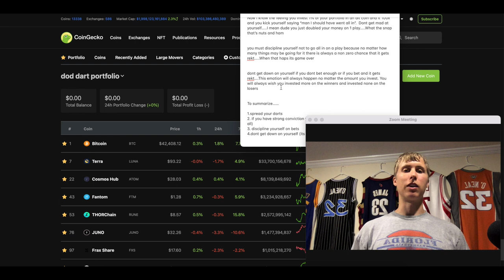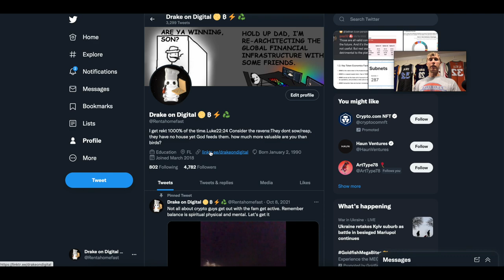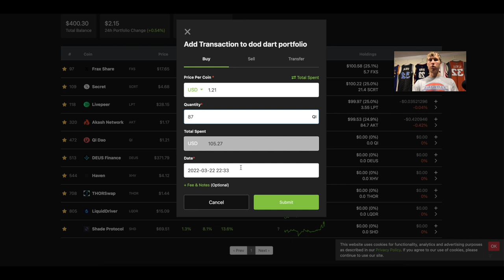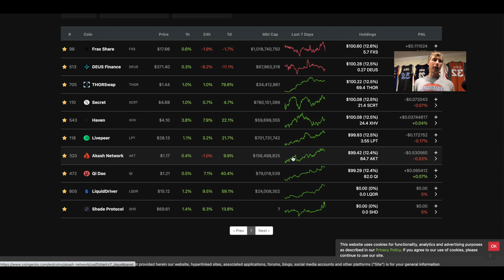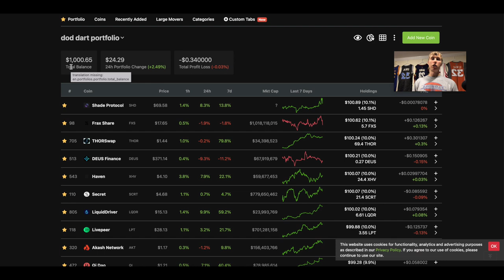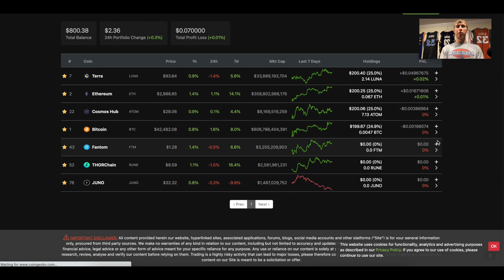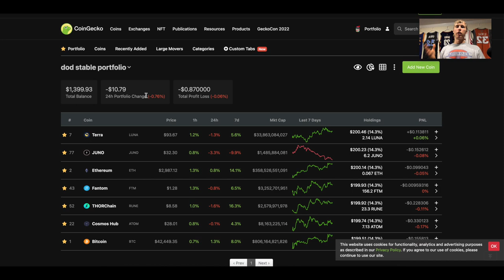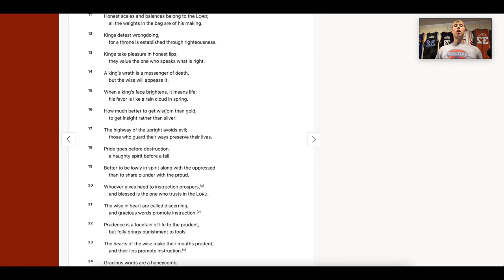Digi DART Strategy....Explained......1K to 10k Strategy 🔥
🔥 🔥 🔥 If you like strategies like this and want to see what Im doing and chat with other defi degens.

IN this video I explain the dart strategy how to turn 1k to 10k and how to spread risk and diversify portfolio

TOP CRYPTO BONUSES

► Celsius Network Free $50 BTC (code is 1449199a6c)

► Crypto.com $25+ Bonus (code is a8gpgad5ne)

►Hey! Try it using my code and you’ll get $30. KGZFFWS

►BTC    152DKZMb39HWfxoLvCtTVv8bStCCyHTpjP
►BSC  /  Avax / Fantom / CELO / Optimism / Arbitrum / Matic
  0x0e42d7887e4Dfd681Fe295BeC85729C0420E0ae0

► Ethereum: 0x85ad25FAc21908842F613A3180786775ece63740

►Litecoin: LWeeWgC9WSXgFKtkDBbRaACYWQW5MoKLqD

► BNB bnb1p6c7lmg30k7akzcglrmpacwtz24h8np7n4ylc2

►Cardano:addr1q8jsev3xhxc2cr9ka06njvnrty4mhpmf7dr75wdv0r8s6pge94sdrmvltwg96uva095s5pp7f4sfwjnzlm0lcq8hrekqmgkezh

►bitcoincash qzhxw8xy32h9c09ejtepnrjtuspmqrmxagxl96ra0x

►tfuel or theta 0xe55df44c60b654b8fc462f49b5ec0915a204dd15

FREE CRYPTO APS